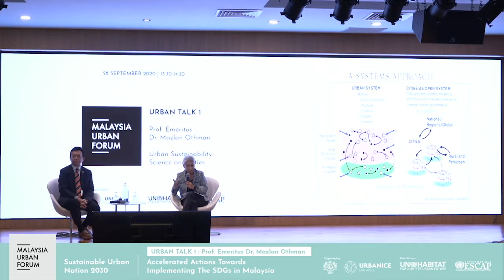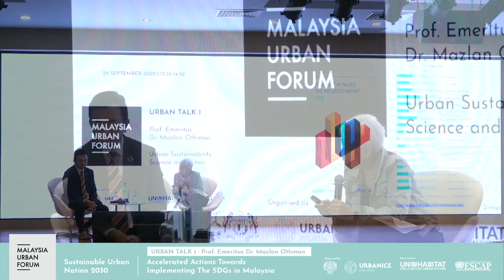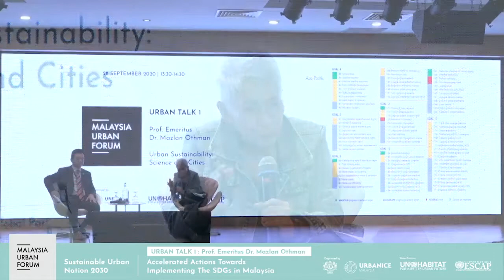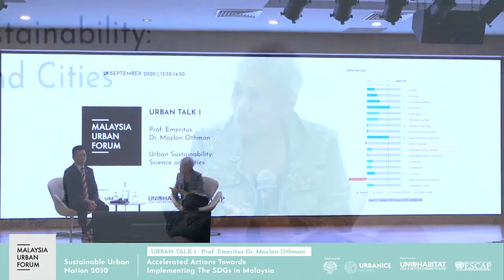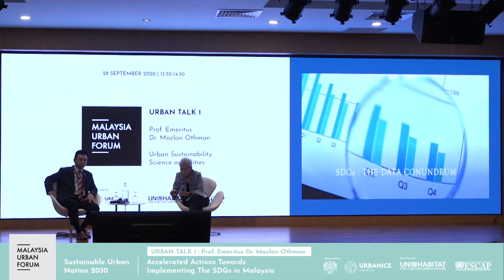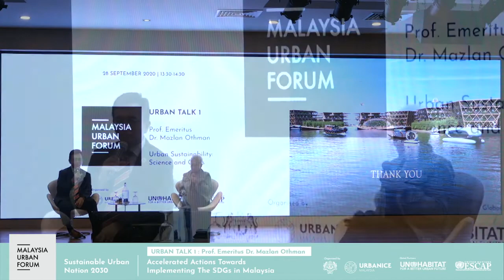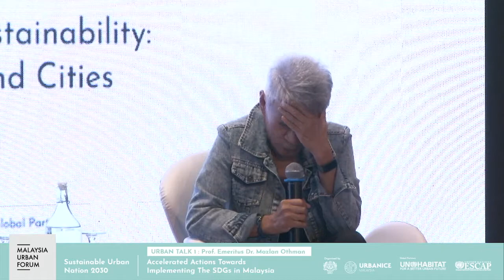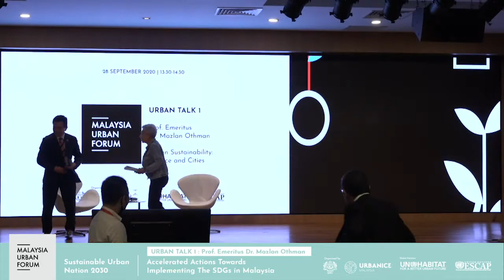MUF2020| Day 1| Urban Talk 1: Urban Sustainability - Science of Cities